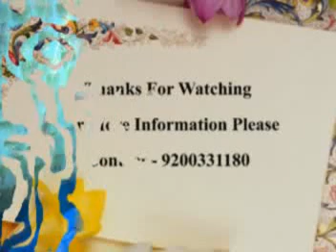Agarbatti making Peddle Machine | Agarbatti Automatic Machine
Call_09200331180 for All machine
Agarbatti making Automatic machine | Agarbatti making SemiAutomatic machine And Agarbatti making Pedal machine  (Single and double Pedal Type),

नमस्कार दोस्तो india machine यूट्यूब चैनल में आपका स्वागत  है आज हम आपको बहुत ही कम लागत के बिज़नेस के बारे में बताने जा रहे है जितने पैसे से आप एक बाइक खरीदते है उतनी ही लागत से यह बिज़नेस स्टार्ट कर सकते है यह बिज़नेस है अगरबत्ती निर्माण का पहले अगरबत्ती हांथो से बेलकर बनाई जाती थी पर अब अगरबत्ती बनाने के लिए बेस्ट क्वालिटी की पेडल मशीन  एवं आटोमेटिक मशीनें हमारे पास उपलब्ध है वो भी किस्तो में जी हा EMI के साथ सबसे कम कीमत पर अगरबत्ती बिज़नेस के बारे जानकारी हेतु हमारा यह वीडियो पूरा अवस्य देखें यदि आप अगरबत्ती आटोमेटिक मशीन के द्वारा बनाते है तो आपको रा अगरबत्ती की कीमत मात्र 45 से 50 रुपये प्रति किलो आएगी जिसमे पाउडर,स्टिक,बिजली बिल मशीन मेंटेनेंस,लेबर चार्ज शामिल है । एक किलो रॉ अगरबत्ती में लगभग 900 से 1000 अगरबत्ती आती है मतलब सभी खर्चे मिलाकर 1 किलो रॉ अगरबत्ती मात्र आपको 45 से 50 रुपये में पड़ती है।अब हम बात करते है अगरबत्ती में उपयोग होने वाले सेंट के बारे में। सेंट लगभग 500 रु प्रति लीटर से स्टार्ट है। 1 लीटर सेंट में लगभग 5 लीटर या इससे कम या ज्यादा, dep या llp आयल मिलाया जाता है। सेंट में आयल कितना मिलना है ये सेंट की क्वालिटी एवं आपको किस क्वालिटी की अगरबत्ती चाहिये उस पर निर्भर करता है। 1 लीटर सेंट एवं 5 लीटर आयल का मिक्स 6 लीटर कंपाउंड में लगभग 25 से 30 किलोग्राम अगरबत्ती सेंट की जाती है। अगरबत्ती में उपयोग होने वाला प्री मिक्स पाउडर ब्लैक या कलर मच्छर अगरबत्ती लोभान अगरबत्ती धूप बत्ती सभी  प्रकार का मिक्स पाउडर मार्केट में उपलब्ध है। प्रीमिक्स पाउडर आप स्वयं भी बना सकते है । मार्केट में बिकने वाली अगरबत्ती विभिन्न प्रकार की क्वालिटी में आती है अगरबत्ती का सेंट भी लगभग 200 प्रकार का आता है। आपने देखा है कि कुछ अगरबत्ती कम खुसबू में सस्ती आती है कुछ अगरबत्ती अच्छी खुश्बू में महंगी होती है जबकि उपयोग में होने वाली रॉ अगरबत्ती एक ही होती है । मतलब आप जैसी सेंट की क्वालिटी उपयोग करेंगे उसी प्रकार से अगरबत्ती की क्वालिटी होगी।आप अगरबत्ती में उपयोग होने वाला रॉ मटेरियल अच्छी क्वालिटी का ही उपयोग करे जो आप होलसेल विक्रेता या निर्माता से खरीद सकते है। यदि आपके पास उनका नंबर नही है तो हम आपको उनका नंबर देंगे हमारा बिना रेफरेंस दिए आप डायरेक्ट ही बात करके रॉ मटेरियल अच्छी क्वालिटी का कम रेट में मंगवा सकते है।आप यह कोसिस करे कि आपकी अगरबत्ती के सेंट की क्वालिटी अच्छी हो रेट कम हो सेंट नए फ्लेवर का फैंसी सेंट हो। अगरबत्ती में अहम भूमिका उपयोग होने वाले सेंट की है यदि आपके पास सेंट के लिए कोई अच्छा सोर्से नही है तो हम आपको डायरेक्ट सेंट मैन्युफैक्चरर का नंबर देंगे जिससे सेंट सस्ता अच्छी क्वालिटी का मिल सके । दुकानदार सेल्समैन का भी कमीशन अच्छा हो जिससे आपके मटेरियल की खपत ज्यादा होगीअब हम अगरबत्ती निर्माण में उपयोग होने वाली मशीन के बारे में बताते है मशीन बेचते समय आपको बहुत सारे लोग ये कहते है कि मशीन से प्रति घंटा 12 से 20 किलो अगरबत्ती बनती है जो कि यह नही होता है यह मशीन पर नही बल्कि उपयोग होने वाले मटेरियल की क्वालिटी पर निर्भर करता है खासकर बम्बू स्टिक ।बम्बू स्टिक में भी कुछ प्रतिसत खराब स्टिक होती है जिसके कारण मशीन रुकती है ।एक्चुअल प्रोडक्शन एवरेज 4 से 8 किलोग्राम प्रति घंटा ही होता है।यदि आपका पहले से ही अगरबत्ती का व्यवसाय है आप मशीन लगाकर अगरबत्ती तैयार निर्माण कर रहे है अगरबत्ती निर्माण में किसी प्रकार की समस्या आ रही है तो हमे अवश्य संपर्क कीजिये हम आपकी निःषुल्क यथा संभव ऑनलाइन मदद करने के लिए तैयार है दोस्तों हम स्वयं ही हाई क्वालिटी मशीन के निर्माता है आपकी सुविधाओं का ध्यान रखते हुए सम्पूर्ण भारत मे आपको जहा मशीन चाहिए  भेजते है।आपकी डिमांड पर इम्पोर्टेड मशीन भी उपलब्ध कराते है।हम धूपबत्ती मशीन,मिक्सर मशीन, ड्रायर, फ़िल्टर,आटोमेटिक काउंटिंग पैकिंग मशीन जो कि बिना अलग से पाउच पैकिंग के डायरेक्ट आपके ब्रांड वाले रैपर ही पैक करते है भारत मे सबसे सस्ती कीमत पर उपलब्ध करवाते है। दोस्तों आपको हमारा वीडियो अच्छा लगा हो तो आपसे विनम्र निवेदन है कृपया वीडियो को लाइक शेयर सब्सक्राइब जरूर करे इस व्यवसाय से जुड़ी किसी भी प्रकार की जानकारी हेतु कृपया हमे इसी वीडियो में कमेंट बॉक्स पर कमेंट करें हम आपको तुरंत संपर्क करेंगे जय हिंद जय भारत
India Machines
Agarbatti making Automatic machine
#,Agarbatti making SemiAutomatic machine
# Agarbatti making Pedal machine
# Agarbatti Business
# Hung Taun Agarbatti Machine
अगरबत्ती बनाने की मशीन
incense stick making machine
agarbatti banane wala machine
agarbatti banane wali machine
agarbatti business
agarbatti banane ka machine
agarbatti making machine price
agarbatti ki machine
# dhupakathi machine
agarbatti banane ka tarika
agarbatti making how to make agarbatti at home
agarbatti machine price